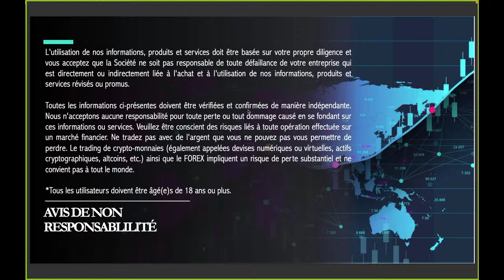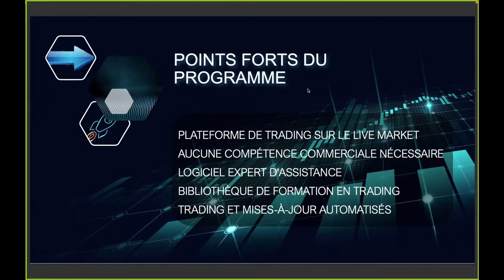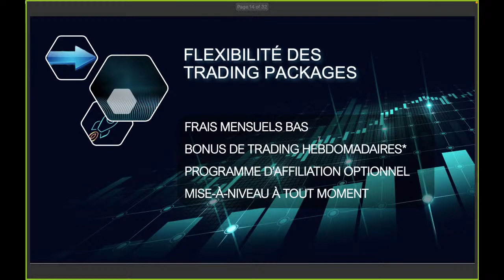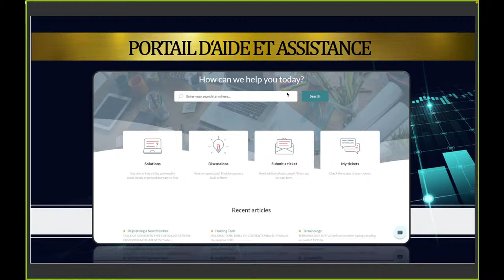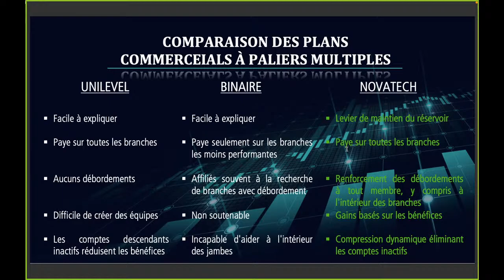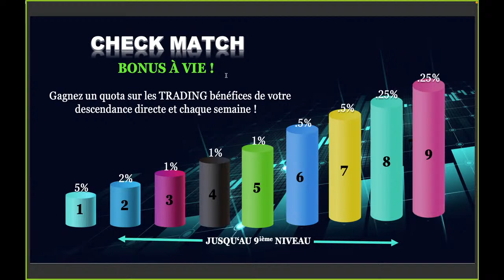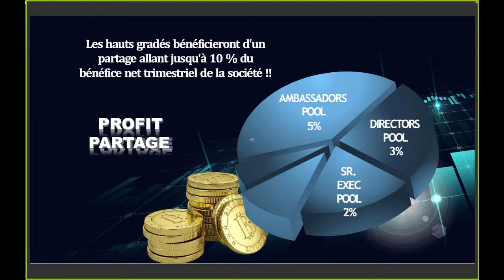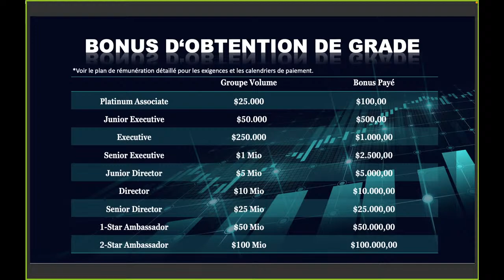NovatechFX presentation (French) 26 janvier 2022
🚩 Telegram Groups